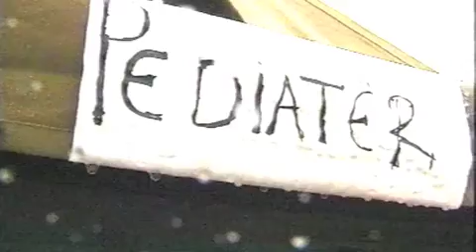Journal de la Santé 1999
JDS2